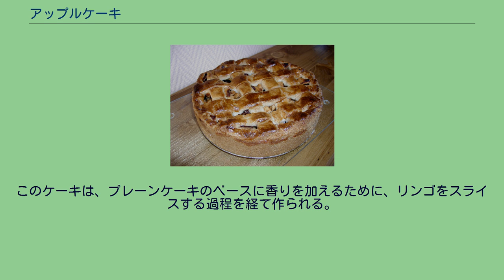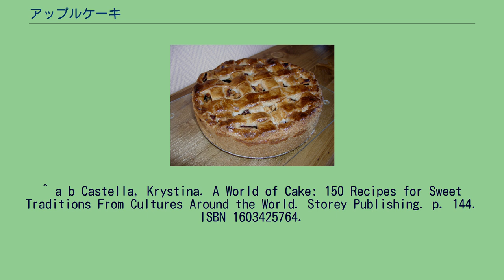アップルケーキ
アップルケーキ アップルケーキ(英: Apple cake)は、リンゴを主な材料とする一般的なデザートである。
このケーキは、プレーンケーキのベースに香りを加えるために、リンゴをスライスする過程を経て作られる。
伝統的なアプフェルクーヘン(独: Apfelkuchen)は、ナツメグやシナモンといった、独特の味を出す様々な香辛料を含んでいる。
香辛料を追加した上に、クルミやアーモンドなどの砕いたナッツを加える。
ドーセットアップルケーキ、デヴォンアップルケーキ及びサマセットアップルケーキは、伝統的なフォームであり、それぞれ、イギリスのドーセット、デヴォン及びサマセットの発祥である。
リンゴは、その保水性がドライケーキの水気を保つため、チョコレートケーキなど、他のケーキにも使用される。
この場合、リンゴは、ドライフルーツであるか、新鮮なものである。
^ a b Castella, Krystina. A World of Cake: 150 Recipes for Sweet Traditions From Cultures Around the World. Storey Publishing. p. 144. ISBN 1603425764.
2010年12月23日閲覧。